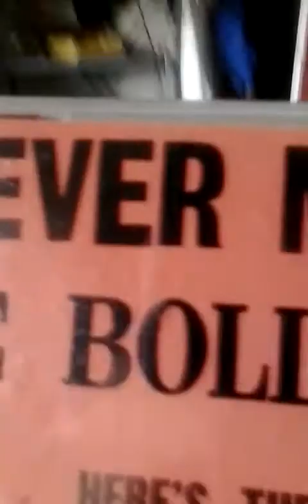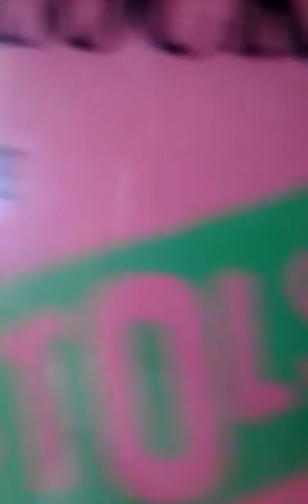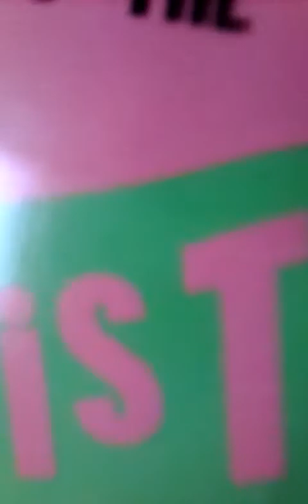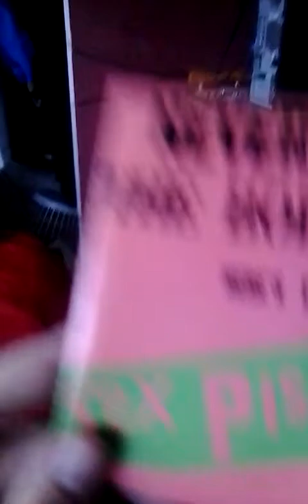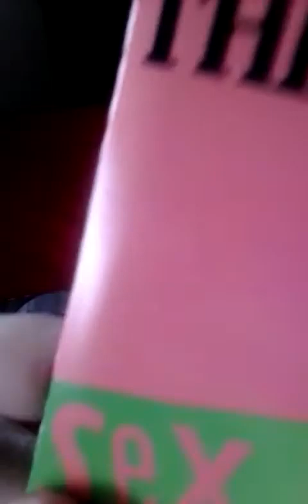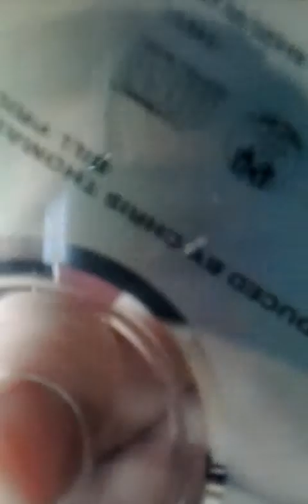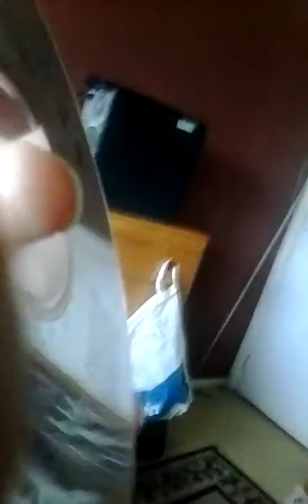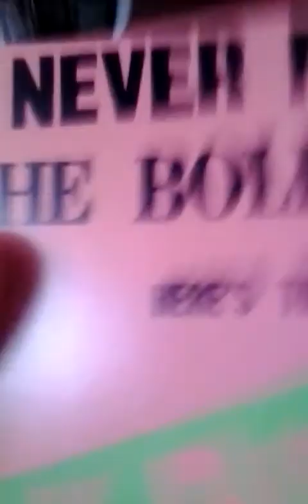Mandela effect, or PG cover? Never mind the bollocks here's the...